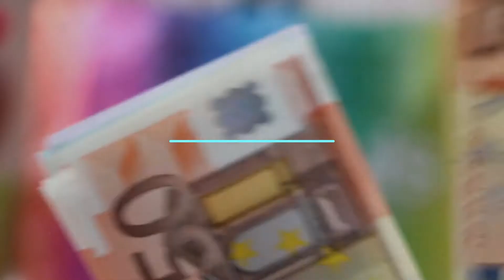Bitcoin Растет После Падения !! Куда Инвестировать Деньги ??